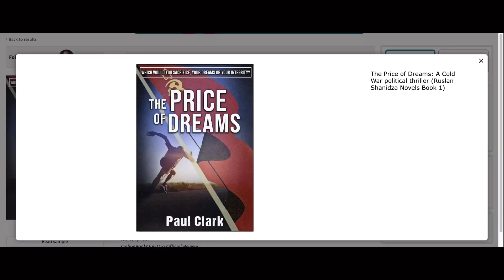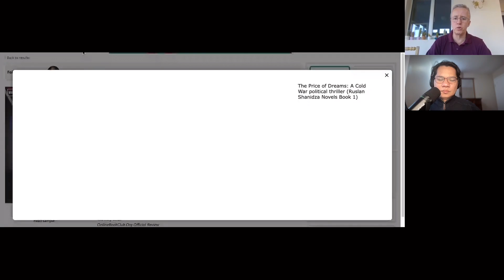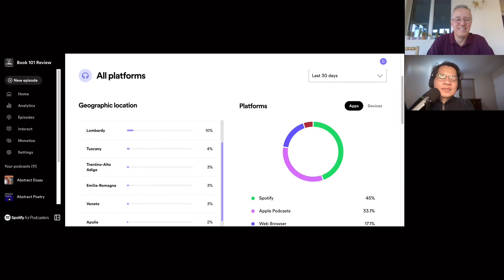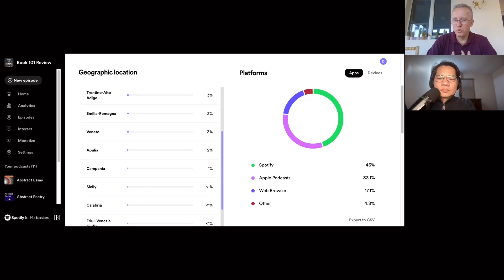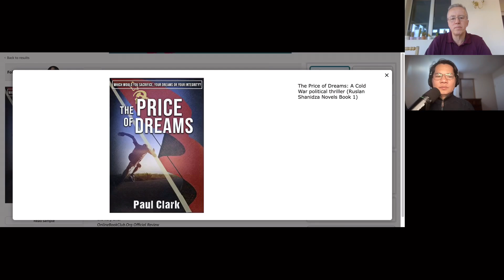The Price of Dreams: A Cold War political thriller by Paul Clark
Ruslan Shanidza makes little secret of his contempt for the ruling Communists. He gets away with it until a fight with a Party leader’s son brings him to the attention of the KGB. They give him an ultimatum: work for us or we will lock you up.
Ruslan fights to pursue his dreams without sacrificing his integrity. But when the KGB arrest his lover for anti-Soviet agitation, they take him in too. Their aim is to break him and force him to testify against her.
This gripping political thriller is set in the last decade of the Cold War. As the Soviet Union begins to crumble, Ruslan finds himself caught up in ethnic conflict that reignites with catastrophic results.